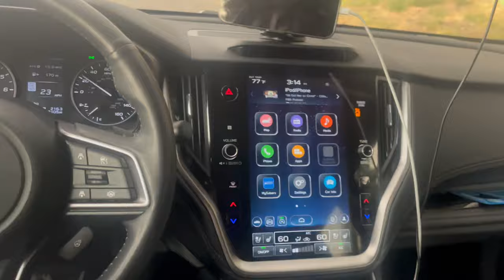😱Wicked Weather. Fire and Smoke and Ashes and Lightning and Thunder surround Big Bear. 9/7/24